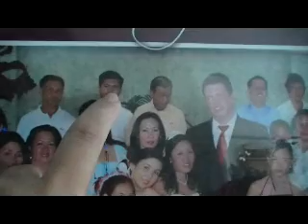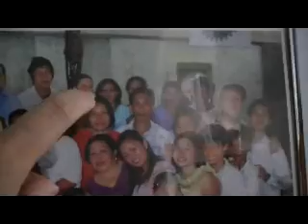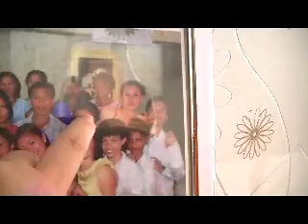One big happy family... am proud of...